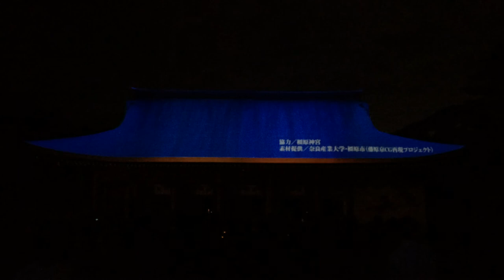Kashiharajingu Jimmu-sai 2.4.2014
From the Kashihara Shintō-shrine in Nara Prefecture in Japan. The video describes the journey of Japan's first emperor Jimmu from Kyushū to Nara and the establishment of the state. The giant bird appearing later in the video guided him to the right place. The beginning of the video is missing, but most of it is present. With so bad quality that perhaps the original maker of the anime does not mind. It is a nice temple; I can recommend.